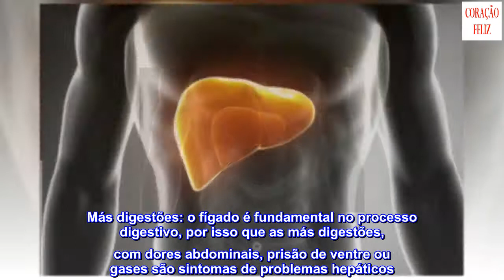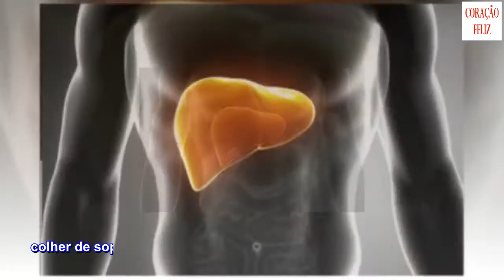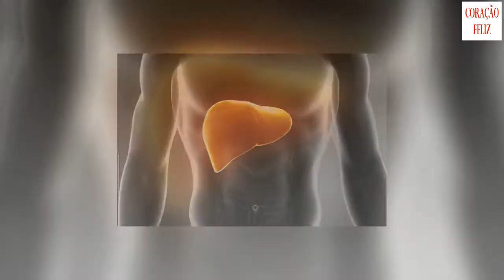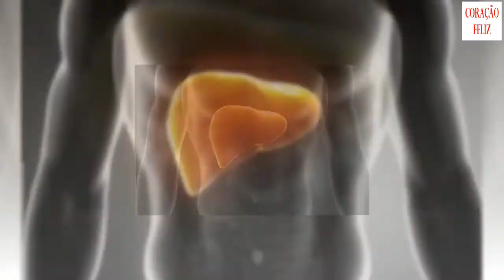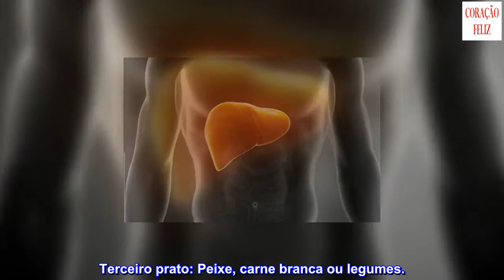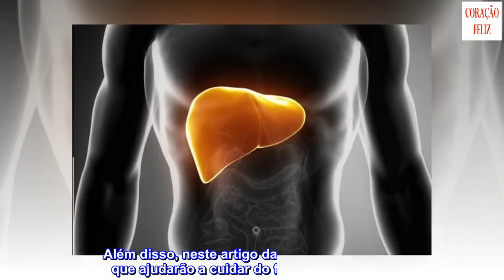Depure seu fígado em uma semana